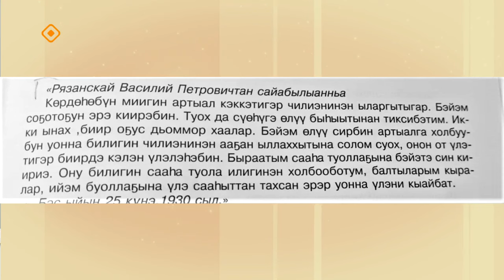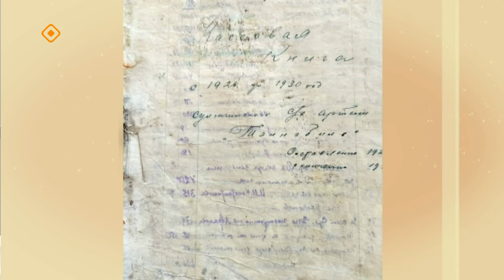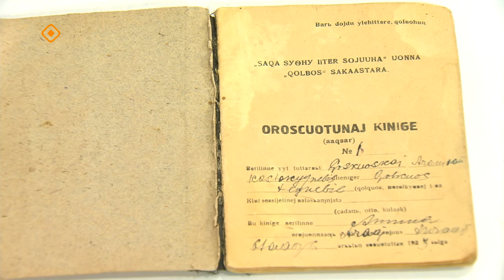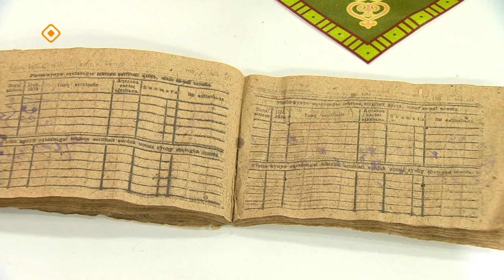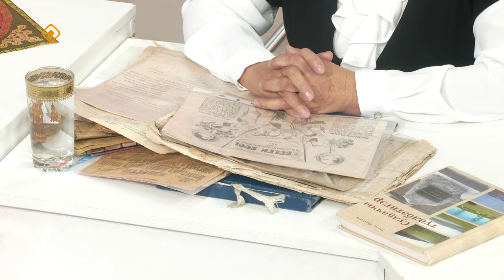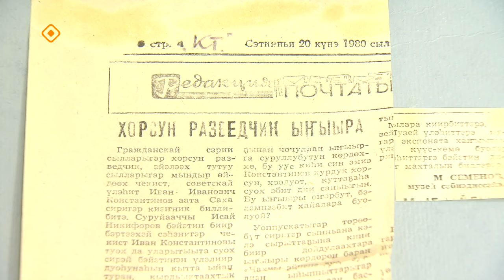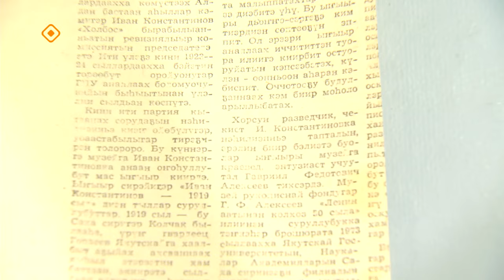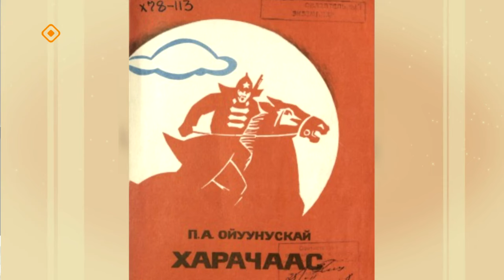«Кэрэ кэпсээн» (24.02.24)